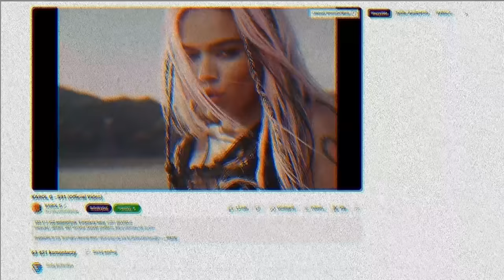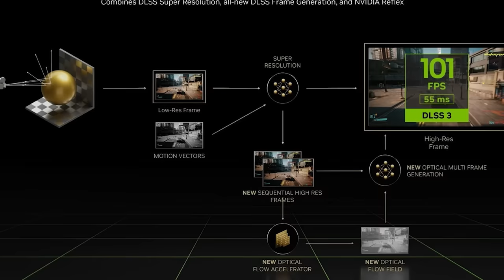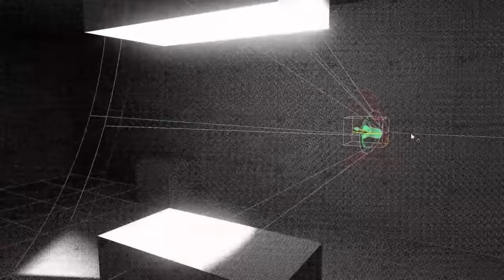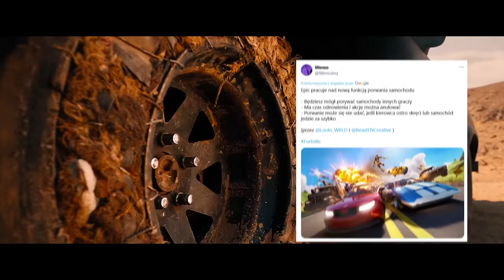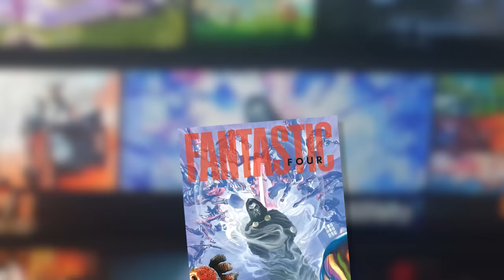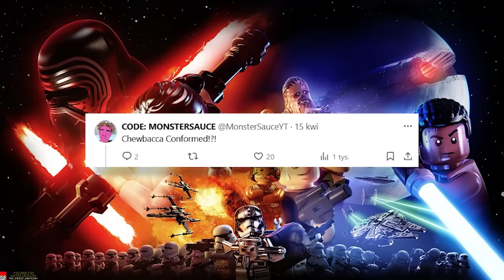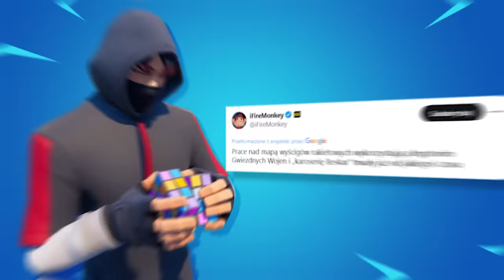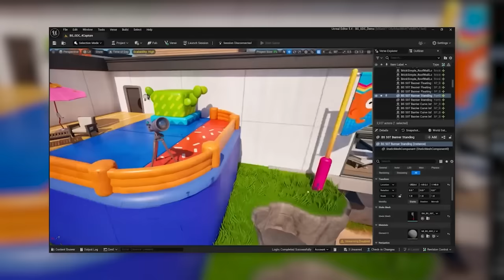Fortnite w 2024 roku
Szukasz nowej karty graficznej? Mówisz i masz!

🔎 Źródełka:
• Główny gameplay: by me
• Nagrania autorstwa 2kliksphlip'a:

00:00 Wstęp
1:00 Festiwal Fortnite
1:43 Segment Sponsorowany (Nvidia x Asus)
4:02 Apokalipsa Fortnite
8:13 Event Star Wars
10:22 Event Fall Guys
11:34 Słowa końcowe

 ⠀⠀• Gram na PC, a jego podzespoły to m.in.:
 ⠀⠀- Procek: Intel Core i9-13900kf
 ⠀⠀- Karta Graficzna: ASUS GeForce RTX 4080 SUPER ROG STRIX GAMING OC 16GB